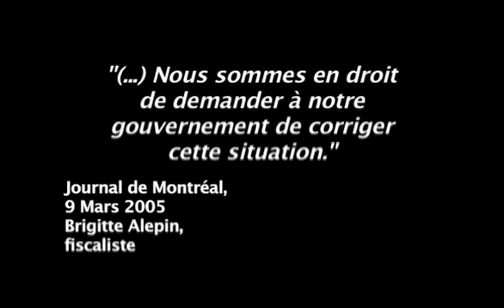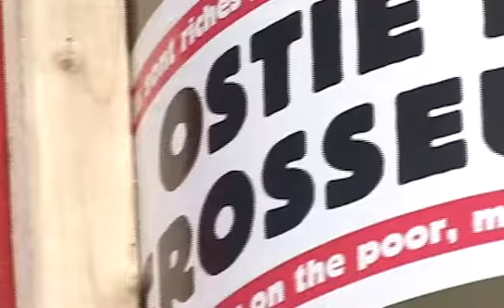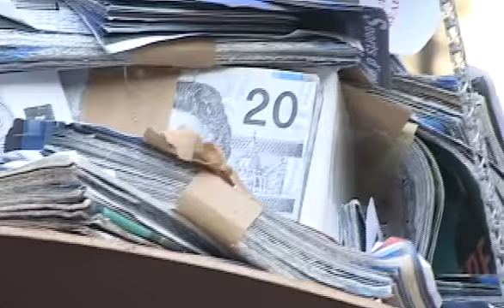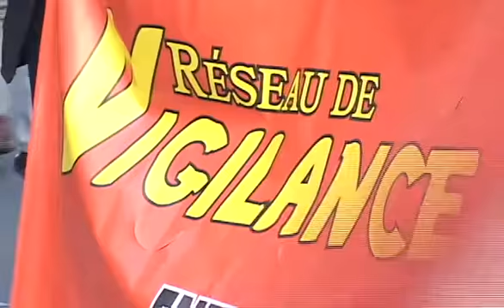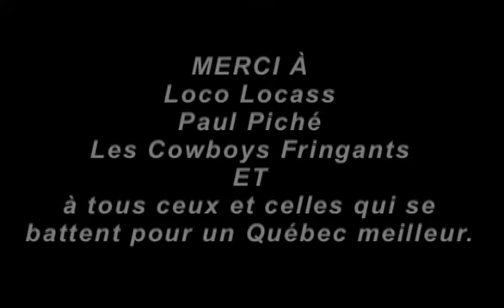103M 5 de 5